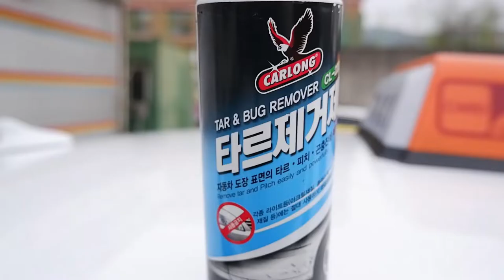타르제거 및 스크래치 제거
세차후 가장 중요한것이 물기 제거도 있지만
아스팔트의 아스콘 찌꺼기가 차체에 축적되거나
가방 및 구두 같은것으로 스치듯 내는 스크래치가
신경 쓰이죠.